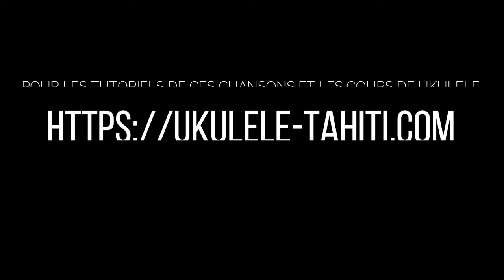Ukulele 2024 TAU I HERE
LE PEMIER ET LE SEUL SITE MONDIAL POUR APPRENDRE LE UKULELE DE TAHITI

POUR AIDER NOTRE CHAINE YOUTUBE , NOUS OFFRIR UN CAFE VOUS POUVEZ NOUS FAIRE UN DON ICI :